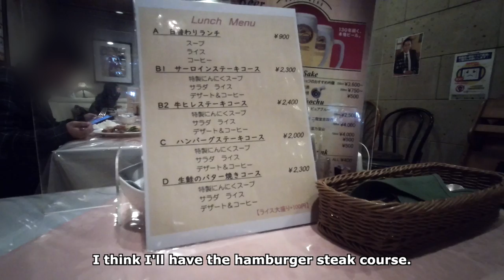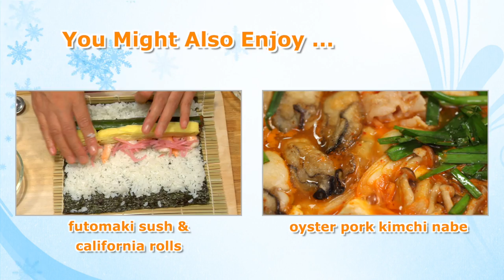Yellowtail Sushi Roll Recipe (White Tekkamaki) Specialty Sushi in Nagasaki, Kyushu | Shiro Tekka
Tekkamaki uses tuna as a filling, so the center is red. However, in Nagasaki Prefecture, they use fresh white fish such as Yellowtail, Hamachi or Kampachi so the Tekkamaki are white instead. Today we will make the white Tekkamaki. The fresh yellowtail is chewy and really tasty.

(serves 2) Cook Time: 30 minutes
* Time for cooking the rice and cooling the sushi rice is not included in cook time.

400g Fresh Yellowtail, for sashimi, also known as buri, substitute: hamachi, kampachi or hiramasa (14.1 oz)
2 sheets Toasted Nori Seaweed, 21x19cm/8.3"x7.5"
8 Shiso Leaves

[Sushi Rice]
320g Fresh Steamed Rice, cooked with a little less water (11.3 oz)
1 2/3 tbsp Rice Vinegar
2 tsp Sugar
1/2 tsp Salt

[Topping]
Soy Sauce
Wasabi to taste

[Vinegar Water (Tezu)]
30ml Water (1.01 fl oz)
30ml Vinegar (1.01 fl oz)